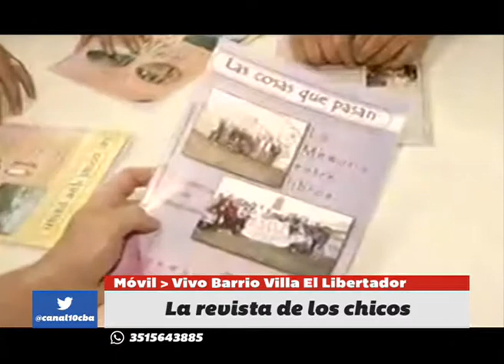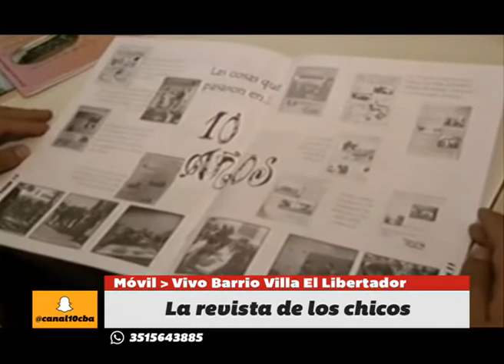"Las cosas que pasan", la revista de los chicos en barrio Villa El Libertador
La revista cumple 10 años mostrando "la realidad de lo que pasa" desde la visión de los niños de la escuela IPEM 360

Mirá el móvil de Martín Notarfrancesco​ en el programa BienDespiertos (Lunes a Viernes de 11 a 13 horas por Canal 10 - Córdoba​)